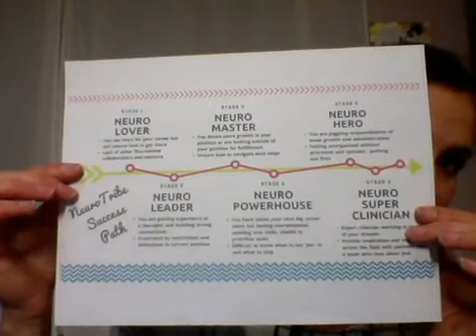NeuroTribe Success Path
Hey neuro PTs! Watch this video to learn the steps to your dream career! Please share, comment, like, and join our email list to learn more and stay up to date!

In this video I talk about your steps to your dream career and where you might be on that path. Where do you see yourself en route to your dream career? Our power network of neuro PTs needs founding members like you to take us all to the next level of impact and growth!

The NeuroTribe will only be open for founding members for 4 DAYS!! Doors open Monday Oct 29th and promptly close on Thursday Nov 1st at 11:59 pm PST.